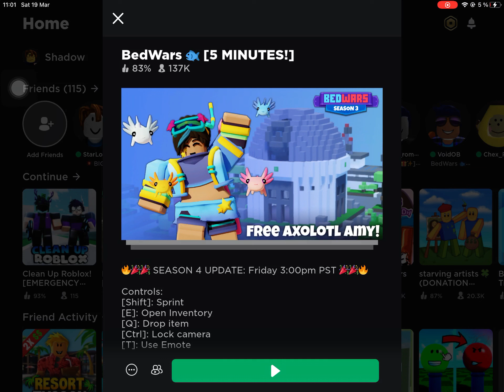S4 LETS GO